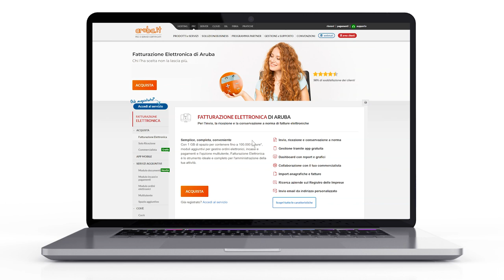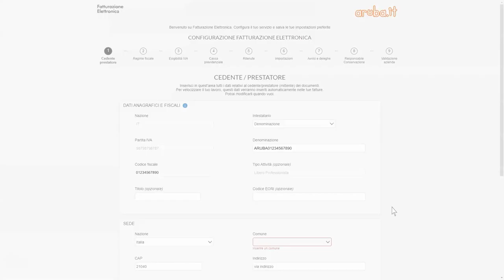Fatturazione Elettronica: primo accesso al pannello e cambio password - Guida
Se hai acquistato un servizio di Fatturazione Elettronica di Aruba la prima cosa che devi fare è cambiare la password temporanea ricevuta per email.